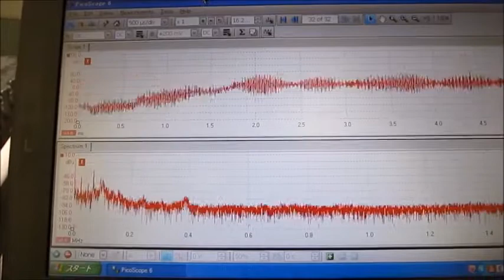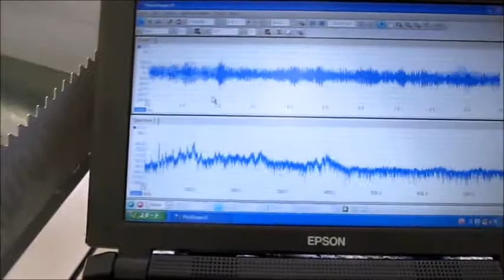超音波洗浄機のダイナミック液循環システム